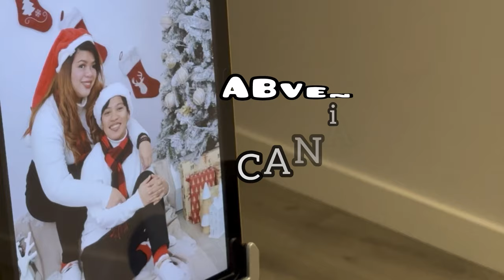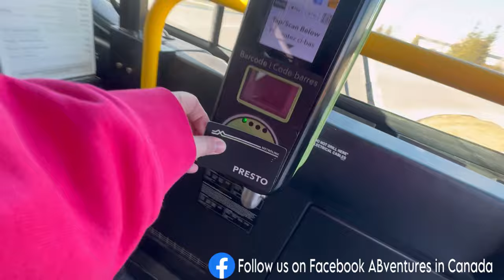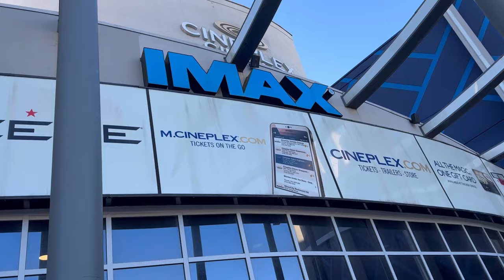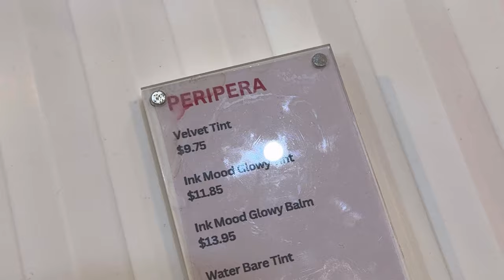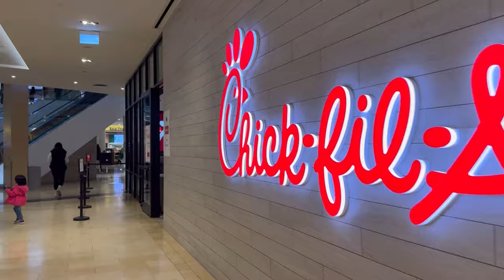PINOY MOVIE DITO SA CANADA | LGBT Couple in Canada 🇨🇦